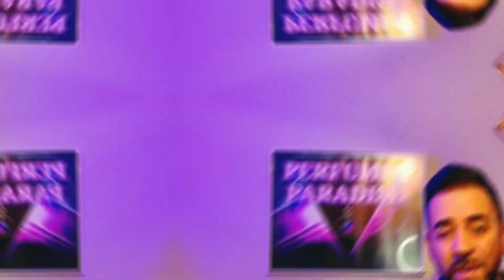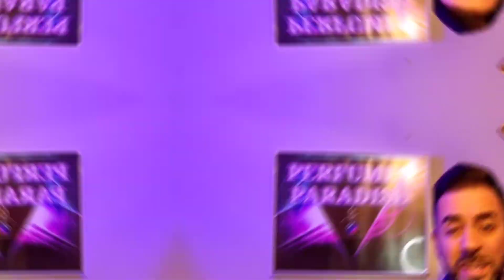Top Prada L'homme (Cual Es Mejor)🤔 Trilogía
Top Prada L'homme Cual es mi favorita
(3trilogia)

Si queréis probar  cualquiera de mis fragancias de mis videos o colección os dejo el enlace a mi nuevo grupo de
Facebook 🥰🤩KING DICANTS donde podréis adquirir mis fragancias en decants de 5ml y 10ml envíos a toda España 😉👌

TOP 10 Fragancias Para Otoño:

10 Color Me Gold

9 + Fragancias

8 Zara 9.0

7 Warm Black

6 Club De Nuit Intense
5 Swiss Arabian Shawq
4 Dior Homme Intense
3 Carolina Herrera 212 Vip Black
2 Mancera Cedrat Boise
1 Mancera Jardín Exclusive

TOP 10 Fragancias De Hombre Que
Dan Cumplidos:

TOP 10 Fragancias Para Hombre Para
Comprar A Ciegas:

Si quieres enviarme alguna fragancia para hablar de ella en el canal y ayudar
en la comunidad Enviar a :
Víctor Armentia 11 Abanto y
Vizcaya 48500 a David:
PERFUMES PARADISE 😉👌

David participá en el programa de
afiliación de amazon y utiliza enlaces
hacía está plataforma con obtencíonlo
de ingresos por veventa.